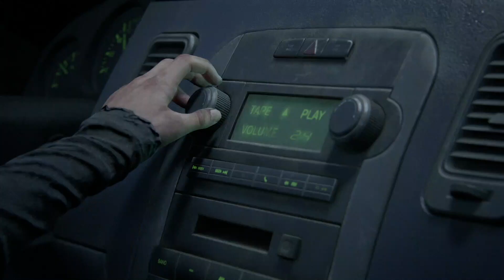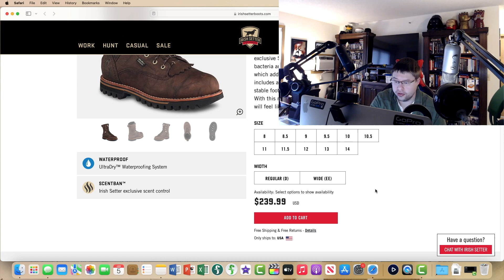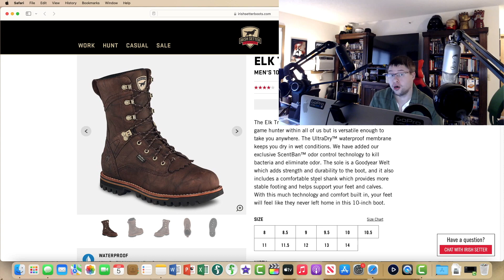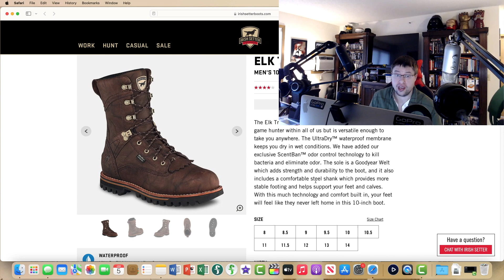Joel Miller The Last Of Us TV Show Boot Review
In this brand new product review series? I review the Irish Setter Elk Tracker men's ten inch waterproof boot from Red Wing. Which is a boot that Pedro Pascal Wears as Joel Miller from The Last Of Us TV series and give you guys my thoughts and opinions of whether or not you should be picking up these boots for yourself? As always guys if you like this type of content and wish to see more?